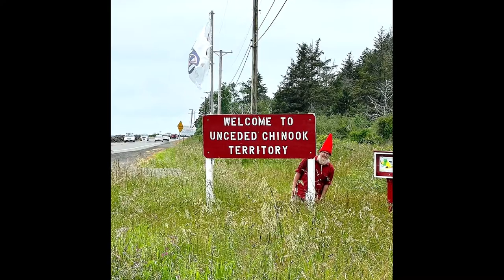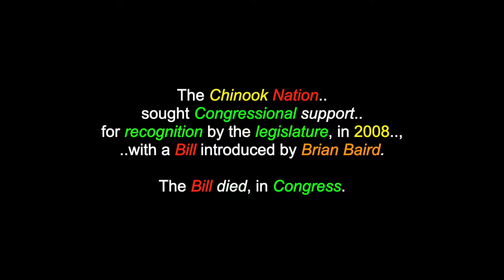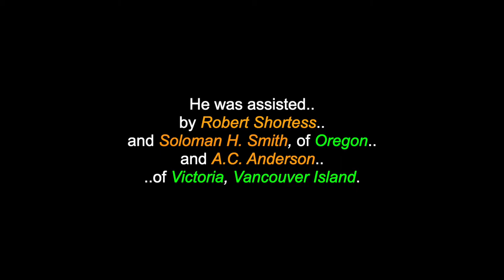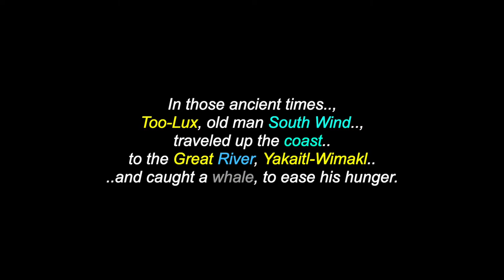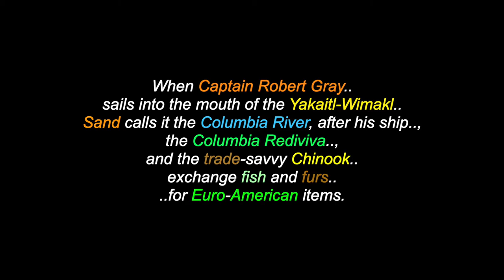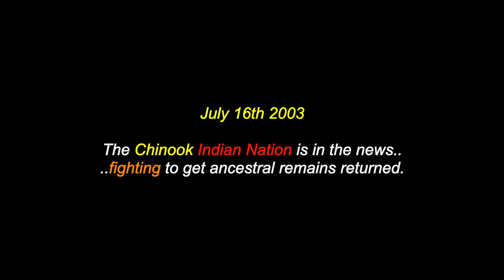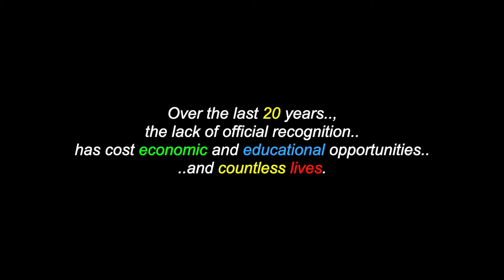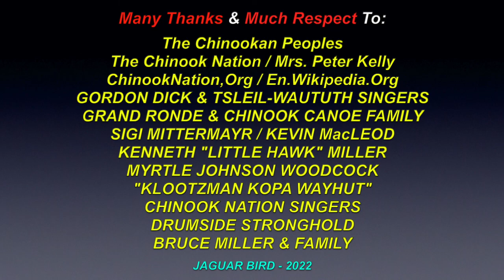Tsinúk: The Chinook People & Nation - Oregon & Washington - USA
This is a video for: "Tsinúk", "The Chinook People & Nation", awho are located in Oregon & Washington, in the USA. There are also videos in this channel for many more North, South & Central American Tribes & First Nations, Chiefs, Residential Schools,  Elders, Historical Events, Indigenous Concerns, Quotes, Environmental Youth Activists.. and much more.

"The Chinook Indian Nation consists of five Chinook speaking tribes, who live near the mouth of the Columbia River. The Clatsop live on the south shore of the Great River. The Lower Chinook live on the north shore, at the river’s mouth. The Willapa Chinook live on the bay, to the north. Assisted by the tide, in historic times the Lower Chinook and Clatsop easily canoed a few miles east, to visit their cousins, the Wahkiakum and the Cathlamet. Today’s Chinook Nation includes all five tribal groups. Before 12,000 BPE (Before Present Era), the Chinook identify Saddle Mountain as their place of origin, before the Changer came and made things, the way they are today.

It’s time to restore recognition for the Chinook Indian Nation. The Chinook Indian Nation was essentially declared nonexistent in the eyes of the government. Our Nation has been unable to access programs and resources, to which, federally recognized tribes are entitled. Over the last 20 years, the lack of official recognition has cost economic and educational opportunities and countless lives. Congress has both the power and authority to recognize tribes. We are calling on our elected officials to do what’s right and end this humanitarian crisis. Federally recognize the Chinook Indian Nation. Support Chinook Justice and our fight for federal recognition."

Chinook Indian Nation
3 Park Street, Bay Center,
Washington, USA
98527

KENNETH "LITTLE HAWK" MILLER..; MYRTLE JOHNSON WOODCOCK..;  "KLOOTZMAN KOPA WAYHUT" - (Unidentified Singer)..; CHINOOK NATION SINGERS..; DRUMSIDE STRONGHOLD..; BRUCE MILLER & FAMILY.. and to all the other brothers and sisters who have contributed to this video with photos and/or, in any other way.